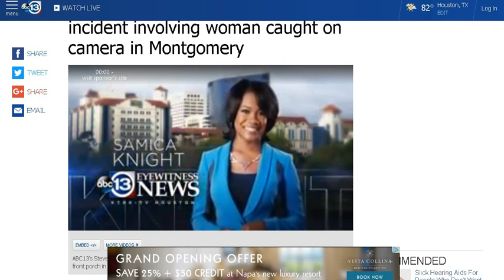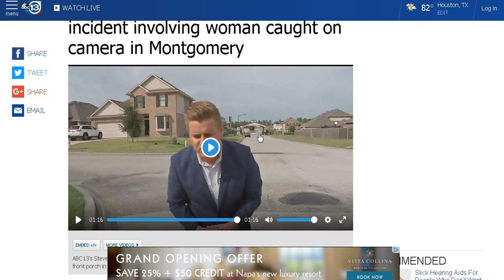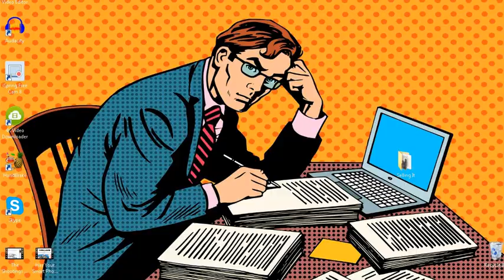Police Looking For Mysterious Woman Caught On Video Who Rang Doorbell & Disappeared In Texas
*Update* Woman has been found safe by police.

By now you’ve probably heard about the mysterious woman caught on a doorbell cam in Montgomery, Texas. Since I have a small platform with a sphere of influence, limited mind you, I figured I could put this information out there to if nothing else raise awareness. I should have follow ups as the case is updated.